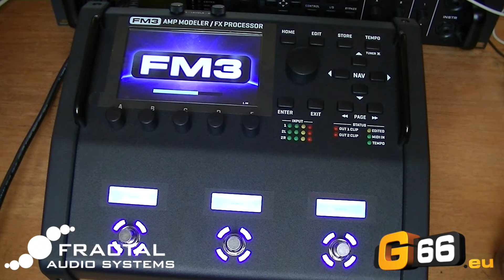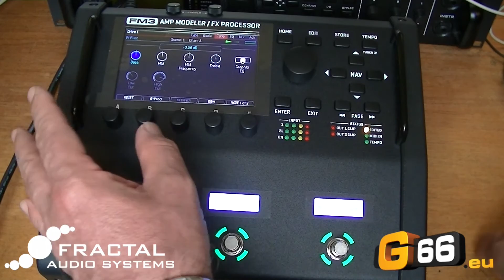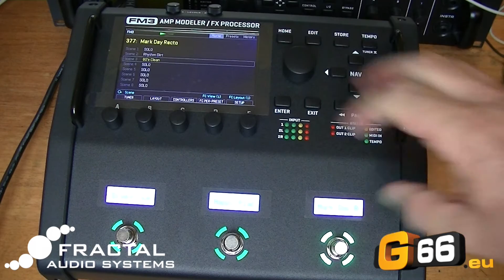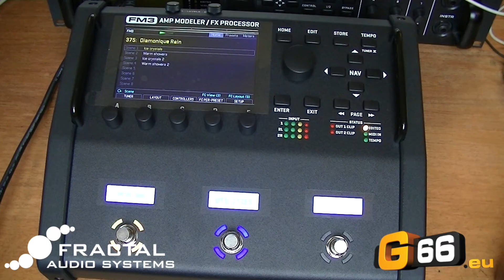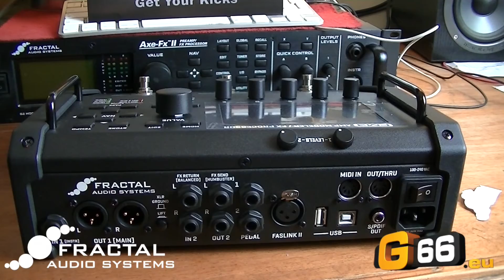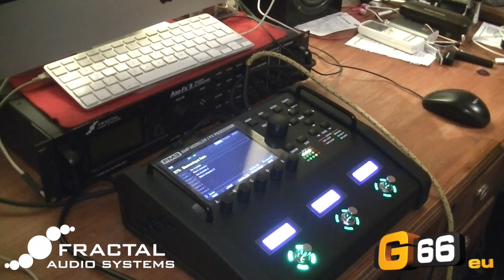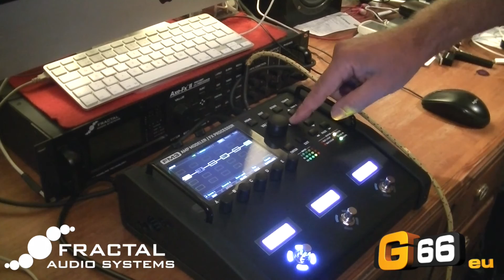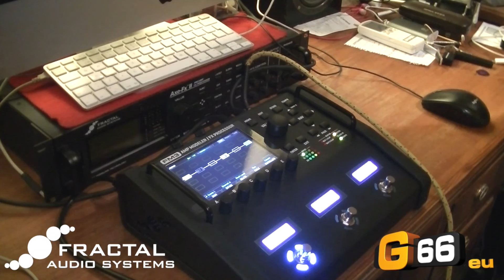FM3 - Vistazo General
Un vistazo en general al FM3 de Fractal Audio, sus controles y sus conexiones.